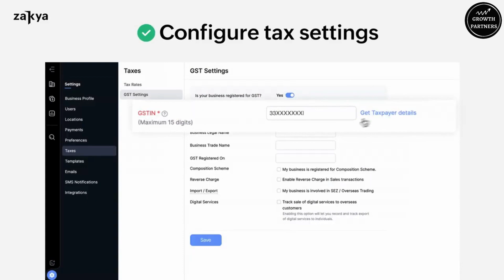Zakya : Set Up your Retail POS Billing in just 1 hour with Growth Partners